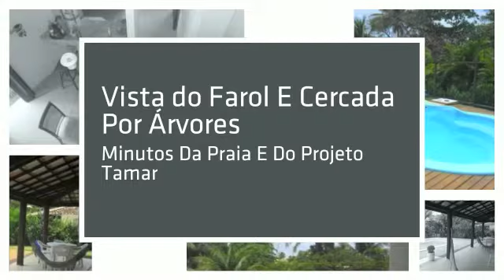Casa 4 Quartos Em Condomínio À Venda Em Praia Do Forte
Casa completamente reformada em condomínio fechado, próximo da praia e da vila.